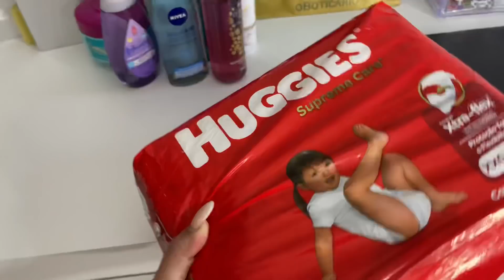MOSTRANDO MEUS PRESENTES DE ANIVERSÁRIO! 🥳